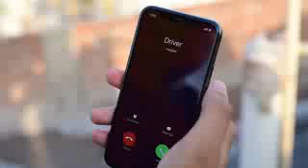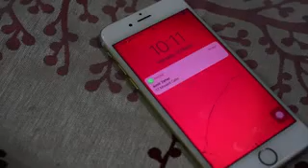(Dastaan E Dhokha) Rishta *Amit bhadana* § newest